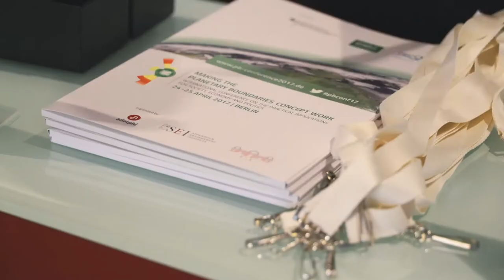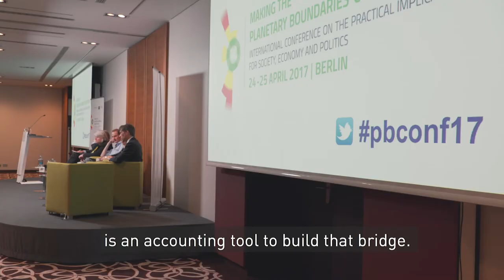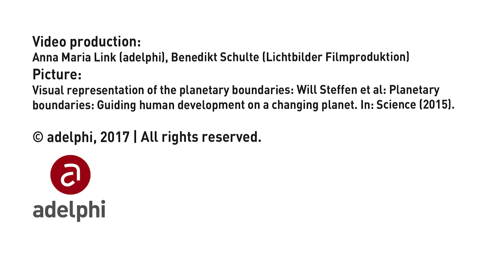The Planetary Boundaries Conference 2017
Environmental pressures are rapidly increasing worldwide, with mounting risks for sustainable development. To allow future generations to live in dignity and peace, humanity needs to operate within a safe operating space delineated by the planetary boundaries.
On 24 and 25 April 2017, representatives from academia, politics, civil society, media and the private sector discussed the "Making the Planetary Boundaries Concept Work" in Berlin.

adelphi is a leading think tank for policy analysis and strategy consulting. We offer creative solutions and services on global environment and development challenges for policy, business and civil society communities. Our projects contribute to sustaining natural life systems and fostering sustainable enterprises. adelphi´s clients include international organisations, governments, public institutions, corporations and associations.

We bring together scientific and technical expertise with analytical and strategic competence, practical application and constructive problem solving. Our integrated approach combines research, consulting and dialogue on six main topic areas. International and interdisciplinary project teams contribute worldwide to a common future -- working in different cultures and languages.

In the last ten years adelphi realised more than 400 projects for 100 clients, offering professional and strategic support to crucial environment and development policies and processes. Sustainability is the foundation and leitmotiv of our internal and external conduct. All our activities are climate-neutral and we apply a certified environmental management system.